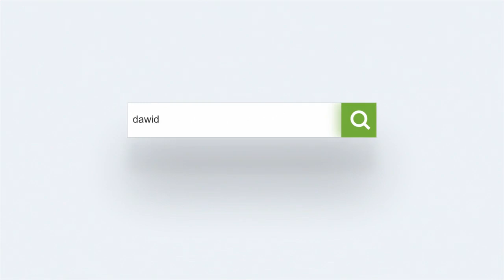FM Dawid Czerw | Kurs rudobrodego obalony!